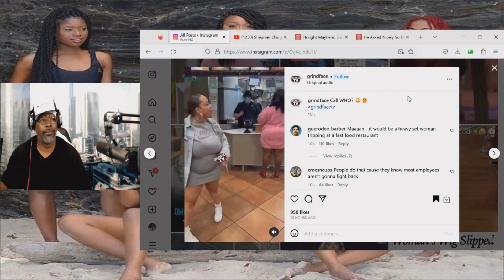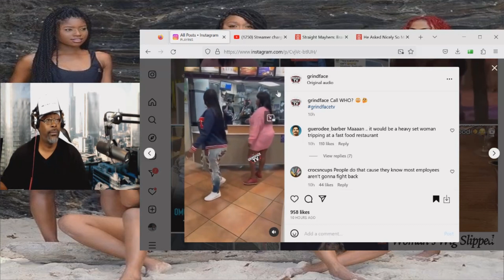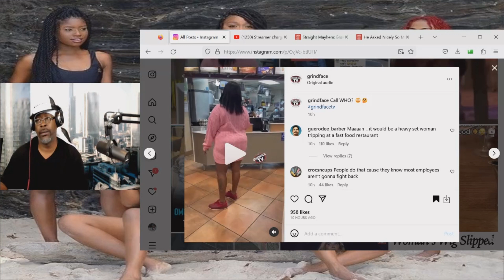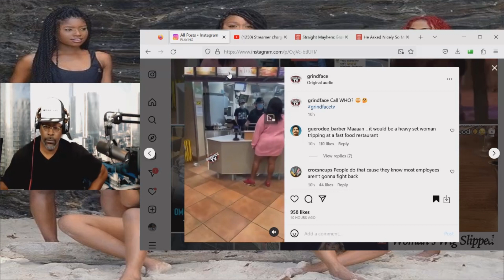Women Cutting Up in A Fast Food Spot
Thewilliewilliamsshow.com